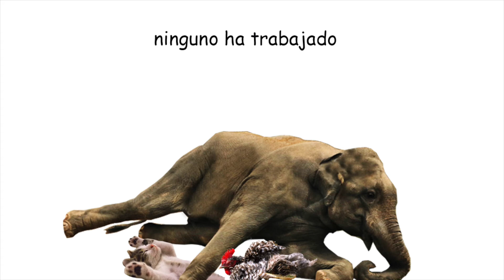LOS PELAYOYIS presentan "TRABAJAN COMO ANIMALES". Humor musical y audiovisual. 2020 ✔︎✔︎✔︎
LOS PELAYOYIS es un dúo informal (ya que a veces son sólo uno y en ocasiones hasta ninguno), integrado por PEPE PELAYO, el mismo del grupo "La Seña del Humor" y por JORGE LUIS GONZÁLEZ (YOYI), el mismo del grupo "Sala Manca"; reconocidas agrupaciones de la "belle époque" del humor cubano de los  años 80.
LOS PELAYOYIS hacen el humor musical y audiovisual que los caracteriza. Ellos... Perdón, no sabemos por qué estamos redactando este texto en tercera persona, cuando somos nosotros mismos los que estamos escribiéndolo.
No estamos muy seguros del futuro del dúo, pero, ¿quien sabe? Va y...
Muchas gracias.

GRACIAS POR SU RISITA